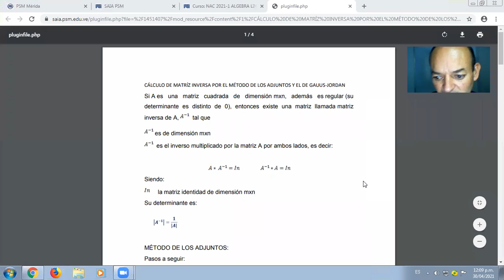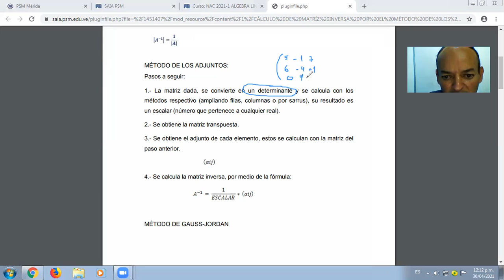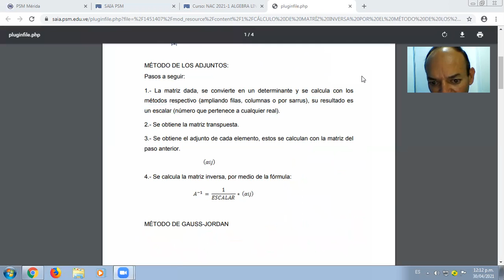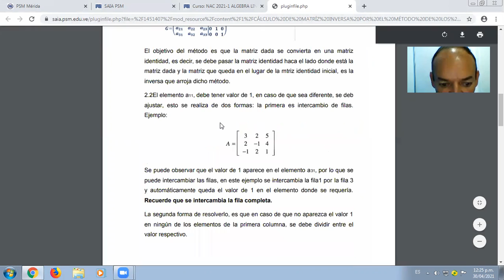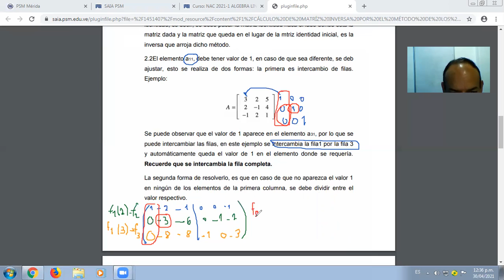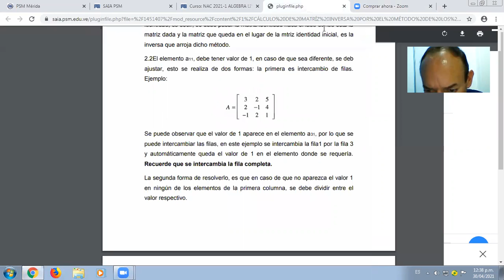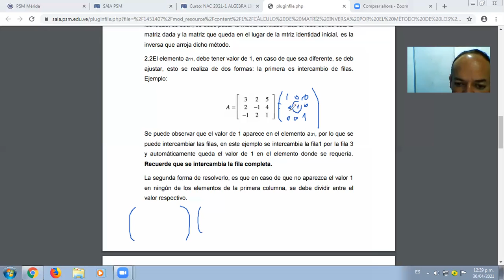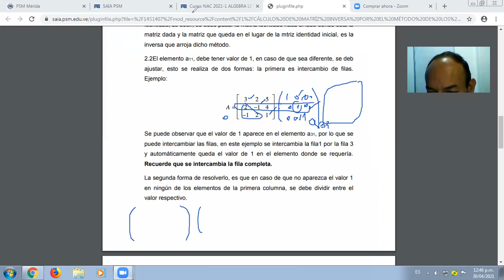Clase explicativa de inversa de matrices Jose Maldonado